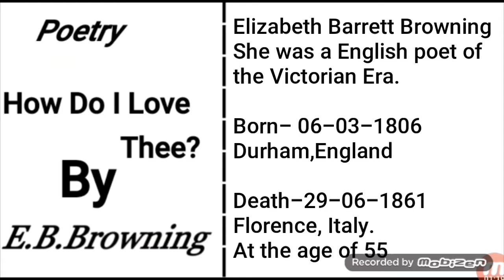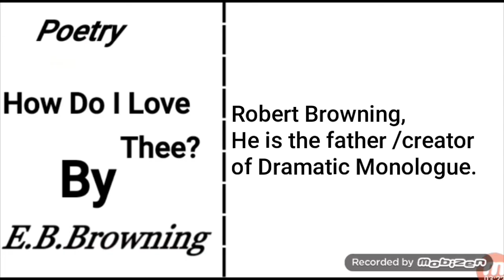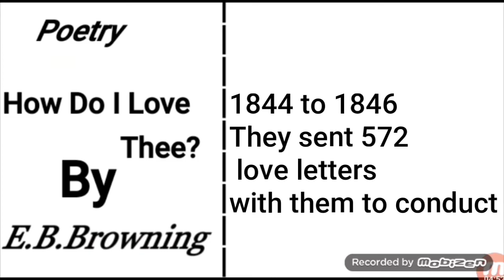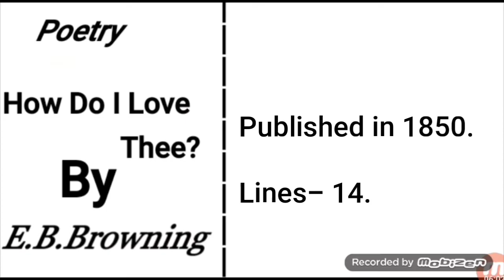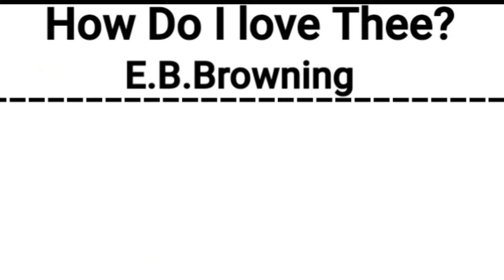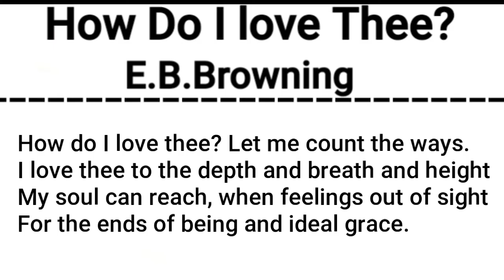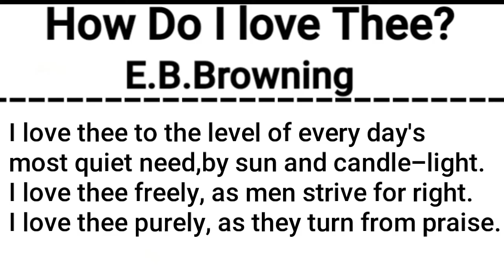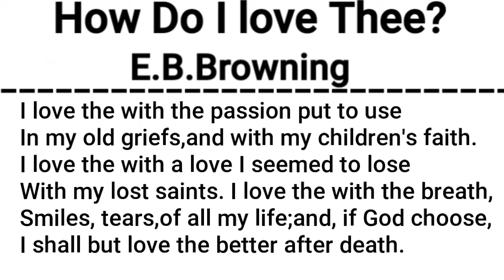How Do I love thee? or sonnet 43 by Elizabeth Barrett Browning. Bengali lecture |বাংলা লেকচার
How do I love thee?, the poem was written by Elizabeth Barrett Browning. E.B. Browning was the English poet of the Victorian Era.
The poem is a sonnet.
This is sonnet number 43.
It is a type of Petrarchan_sonnet.
This poem was published in 1850.
E.B.Browning explained this poem about the love conditions to her beloved Robert Browning.
The theme of the poem is- Universal and spiritual love between them.
Happiness and love is the tone of this poem.
The rhyme scheme of the poem is - ABBA ABBA CD CD CD